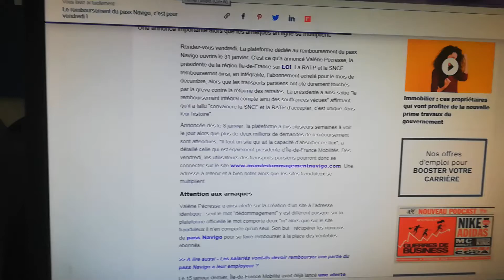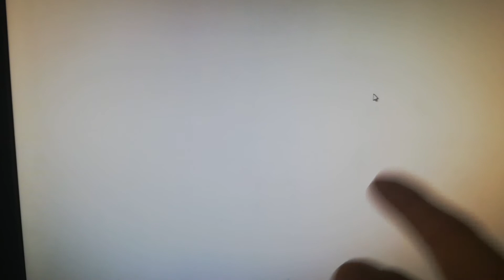Navigo on attend toujours